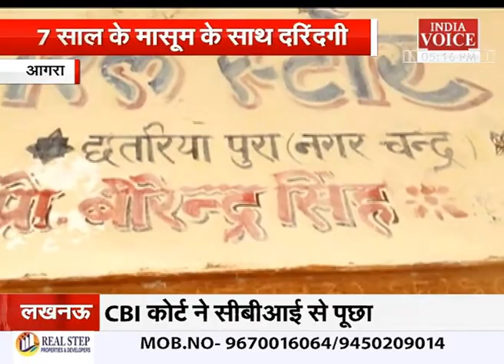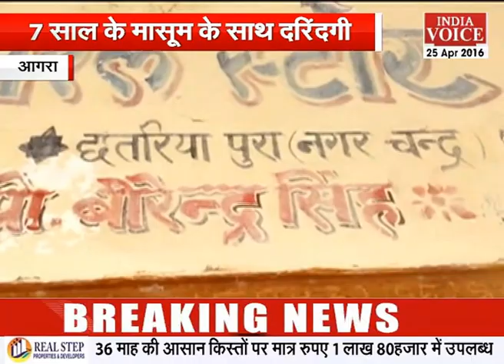boy hung upside down from tree and given electric shocks